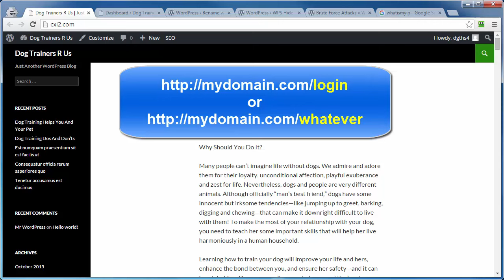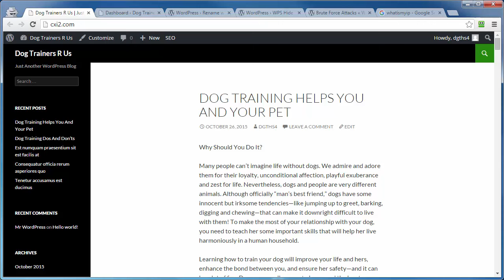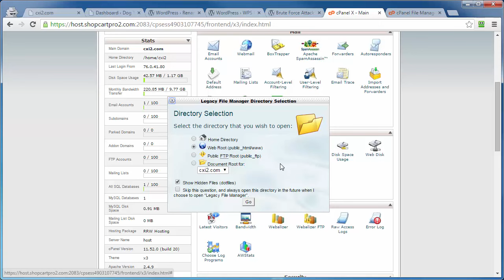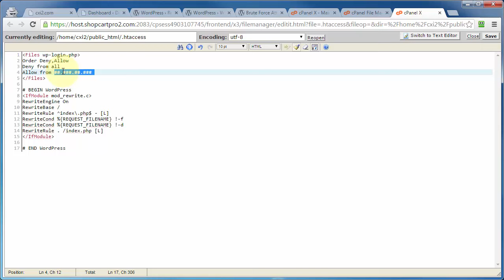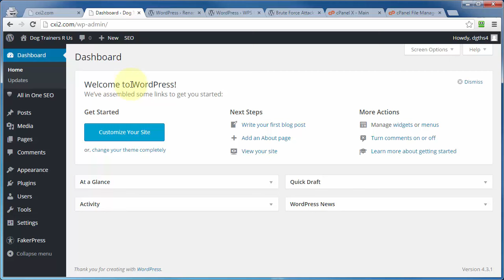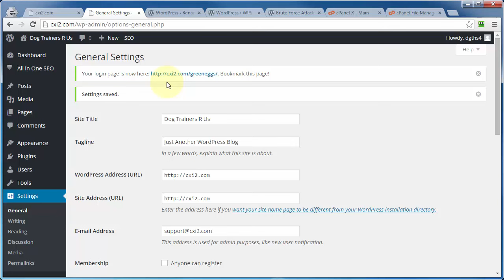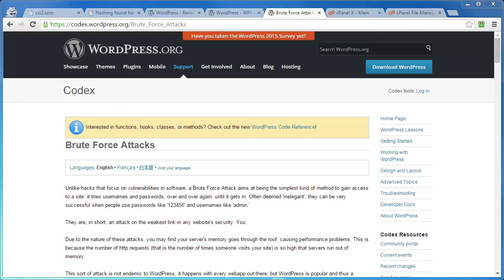WordPress Hacking Preventions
Don't pay someone else to do your web graphics.  No Photoshop needed.  For all your graphics in one place, go